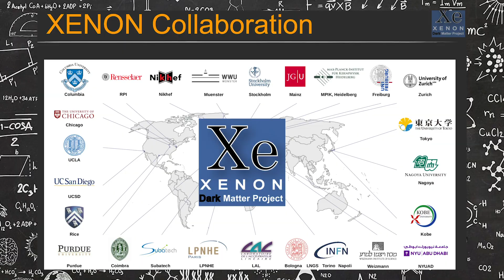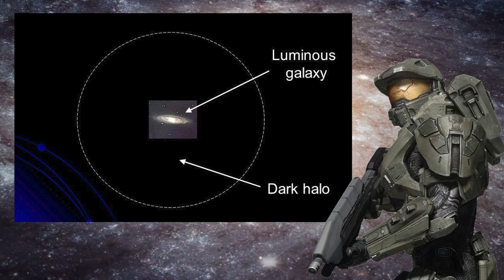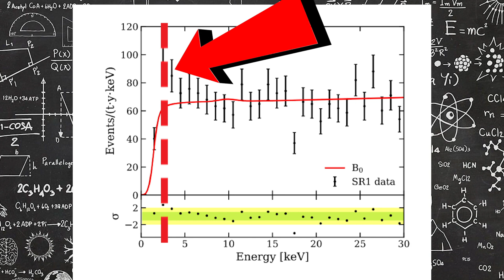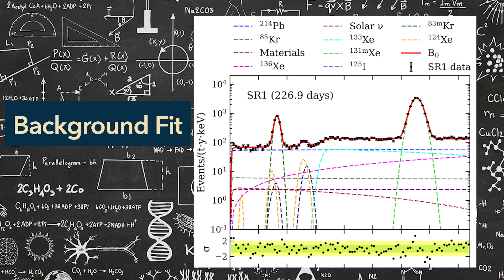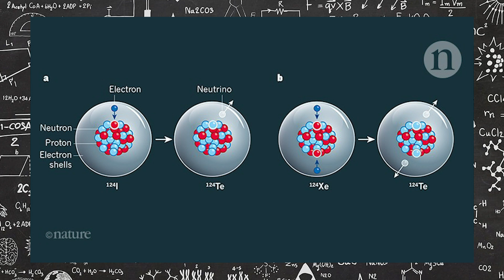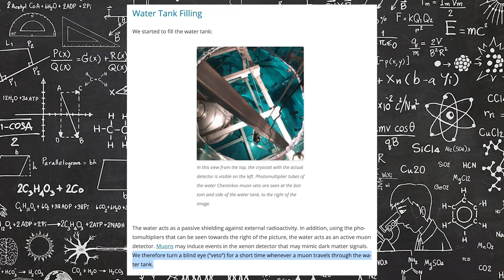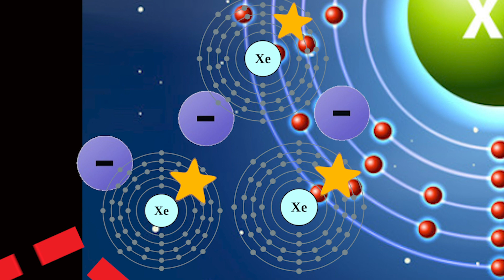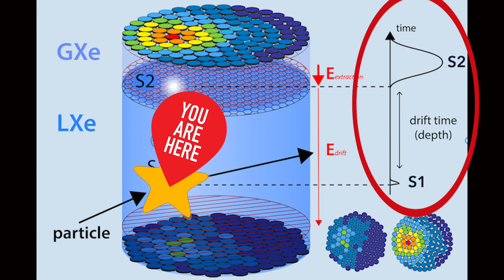The Xenon1T experiment: Dark Matter, WIMPS, and Unexplained Results (part 1/2)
Unravelling the Xenon1T dark matter detector and its recent exciting results!

Note: There is a slight popping noise. It was bucketing it down outside. You're hearing the rain!